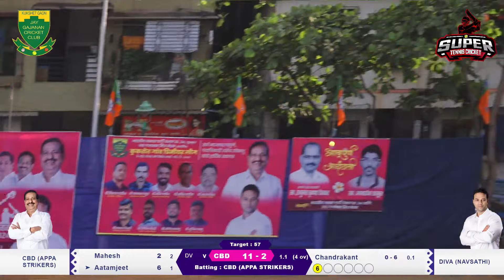Diva Koliwada (Navsathi) Vs Cbd (Appa Strikers) | Nagarsevak Chashak 2024 | Kukshet,Navi Mumbai